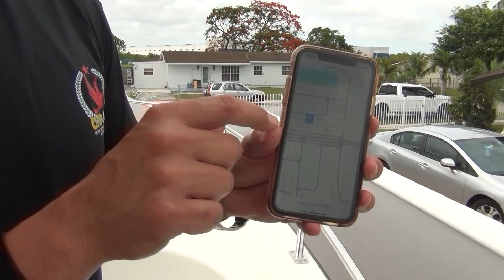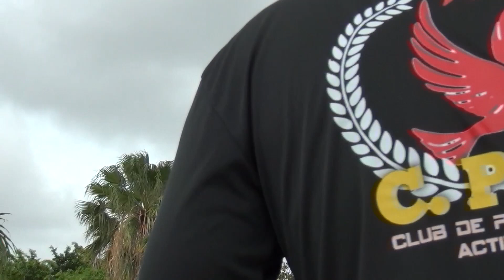CPA 2023 Azula de Yoelvis Final